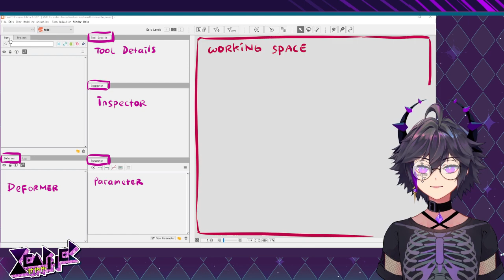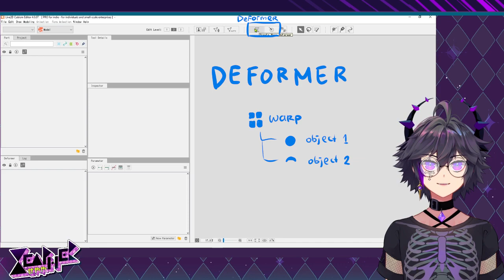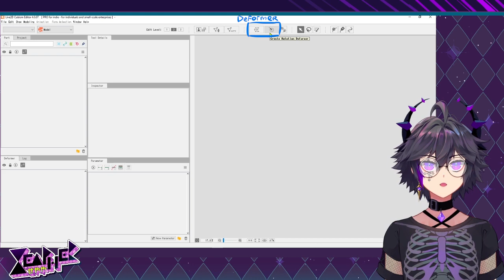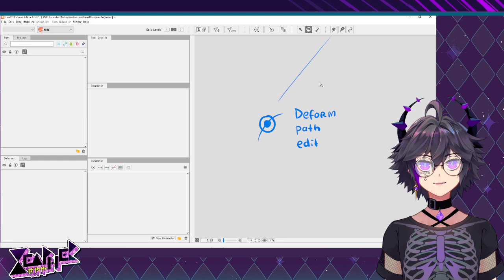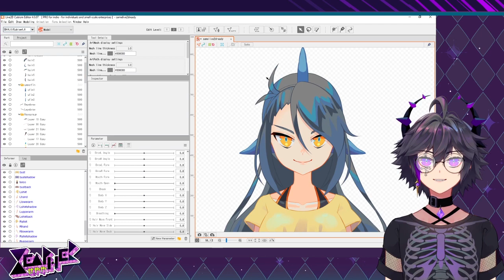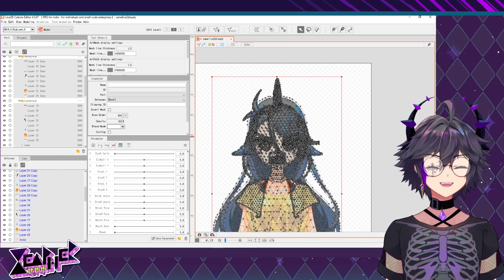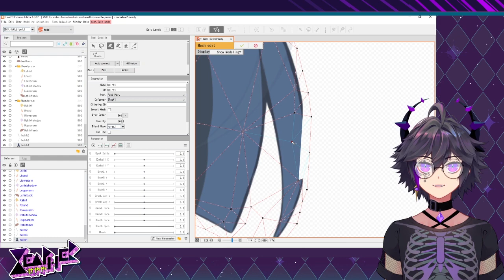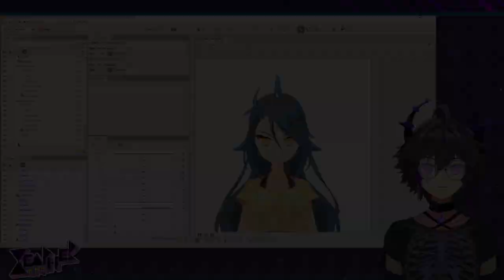【Xea Class】#4 - Apa itu Live2D? Apa aja Toolsnya?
part4!! kali ini uda mulai lanjutin ke live2D! tapi, gimana cara pakenya? apa aja toolsnya?

【BGM】
DOVA-SYNDROME